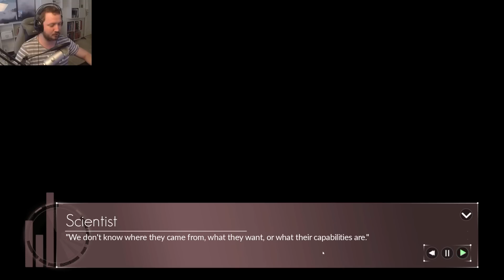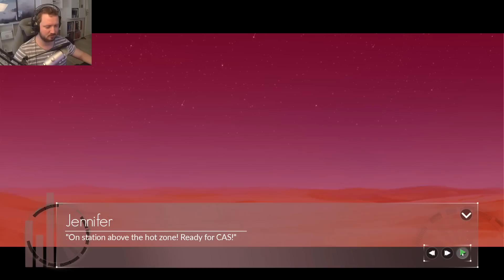ACTION DATING SIMULATOR, WTF! - Just Deserts dansk